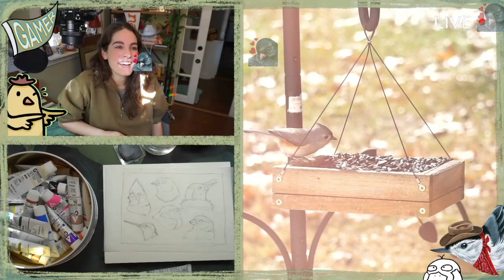The three bans will come out the best way 3